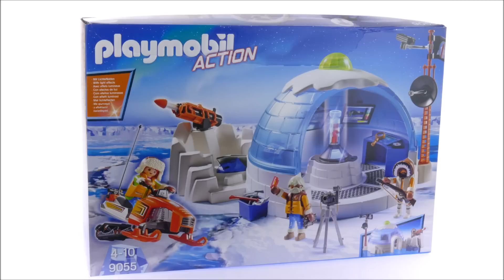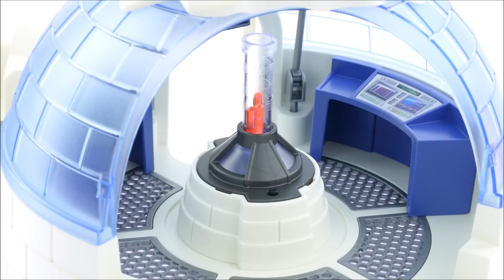Playmobil Action 9055 Polar Ranger Headquarters - Playmobil Build Review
Playmobil Action 9055 Polar Ranger Headquarters

83 pcs
Price : € 39,99
Year 2016
Playmobil Build Review

With giant cannon, snowmobile and cool light effects. The light module requires a 1.5 V micro battery (not included).

Details:

The dome of the headquarter can be removed for playing access in the laboratory.
The research laboratory is equipped with several lab tables and screens.
The energy research unit is located in the center of the laboratory. Here, the ice cores can be picked up and examined. The combination of the ice cores and the energy crystals creates cool light effects.
The dome on the roof of the building illuminates the light of the ice cores and also starts to light up.
The energy research unit is equipped with an auto-power-off function.
On the defensive wall, the giant cannon is attached and used to defend against the ice pirates. There is also a secret plug-in for the energy crystals.
The cover of the secret button can be raised with the included ax.

Playmobil Fun Unboxing